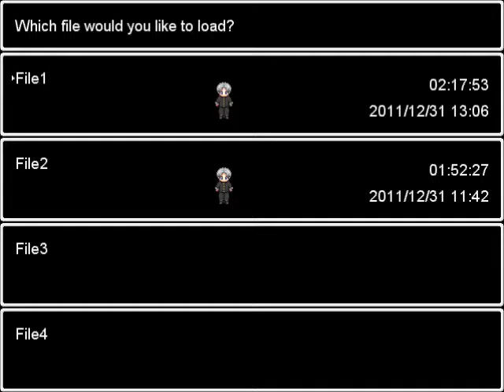Let's Play! Ao Oni [Part 20]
Biggest.  Freak Out.  Yet.